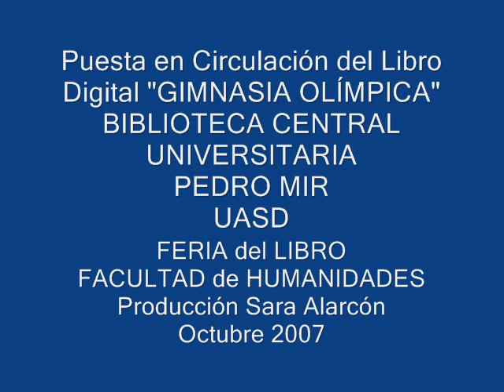Puesta en Circulación del Libro Digital GIMNASIA OLÍMPICA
En el marco de la Feria del Libro de la Facultad de Humanidades en la UASD, pusimos a circular este libro digital